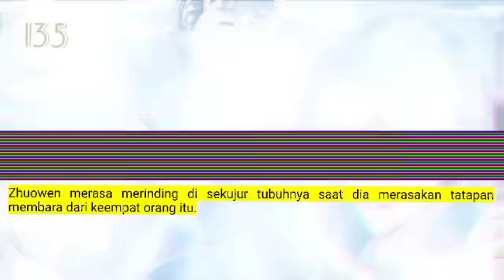Peleburan Semangat Tertinggi season 135